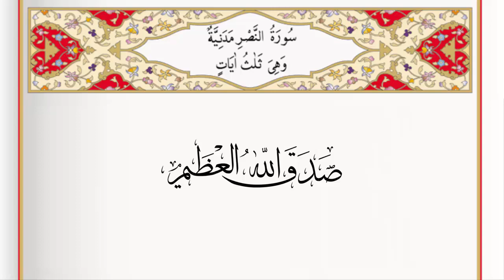Surah 110 Nasr By Saad Al Ghamdi